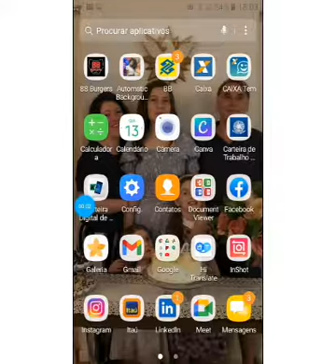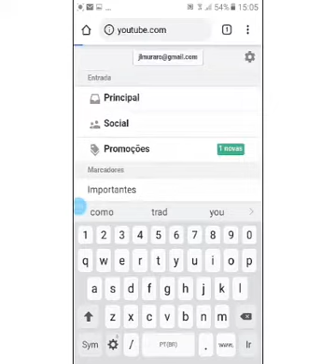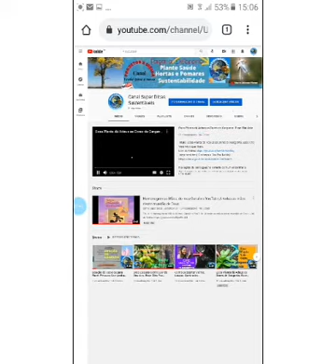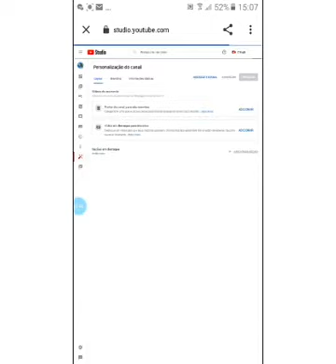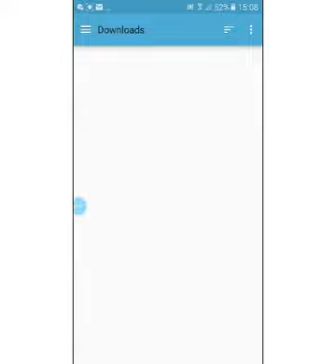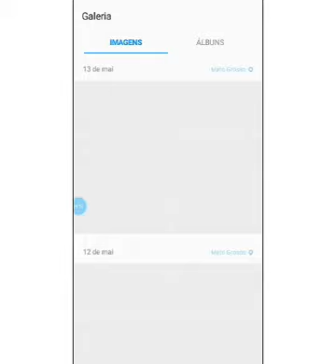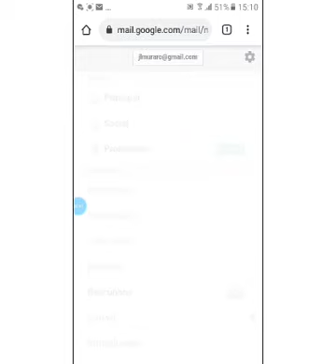Como Colocar Capa e Foto no Canal do YouTube, Pelo Celular. Android.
Eu esse vídeo com a intenção de ajudar quem ainda tem dúvidas de como mudar a capa/Banner e foto do seu canal no YOUTUBE, pelo celular. É  algo simples, mas sei da realidade de muitas pessoas que infelizmente não tem um PC em casa, e também querem fazer parte desse mundo virtual e não conseguem por falta de recursos., O celular muitos tem, então vai ai umas dicas.